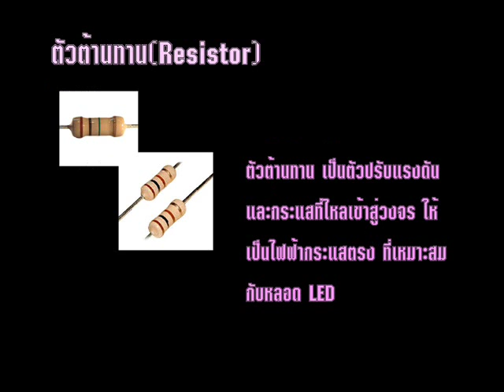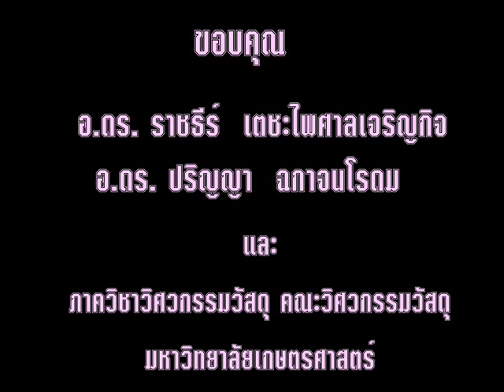หลอดไฟเอนกประสงค์ (แก้ไข)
วีดีโอนี้เป็นวีดีโอที่แสดงถึงการประดิษฐ์หลอดไฟ LED เพื่อประยุกต์ให้ใช้ได้กับทั้งไฟฟ้ากระแสตรงและกระแสสลับ ซึ่งจะอธิบายการทำงานของวงจรของหลอด LED ที่ใช้กับกระแสสลับ โดยจะกล่าวถึงการแปลงไฟฟ้ากระแสสลับให้เป็นไฟฟ้ากระแสตรง  ซึ่งใช้กับวงจร LED และการต่อวงจรกระแสตรงเพื่อใช้ได้กับแบตเตอรี่ได้เลย